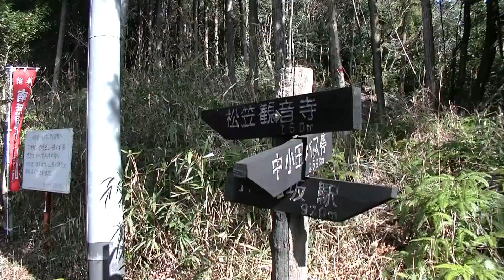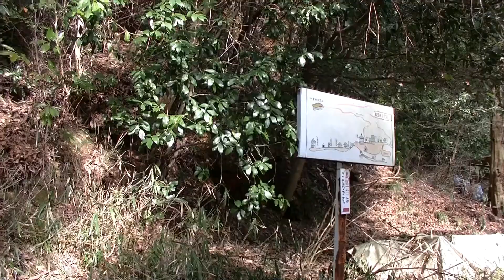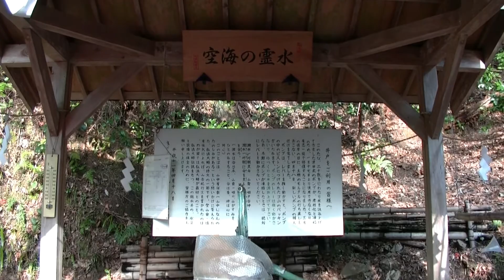戸坂駅から松笠山 (2016.3.12広島) 山登り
松笠観音寺の参道に滝があります。岩場の雰囲気が厳かです。
そこを眺めて本堂に参拝して松笠山からの景色を楽しむことに
しました。展望岩と山頂からは武田山の方がよく見えます。
山頂の横に宮島が見えるところがありました。
海が見えるといいですね。西斜面にある滝の岩には
夕日がさし込んでいました。　　　　　　　＼(^_^)／